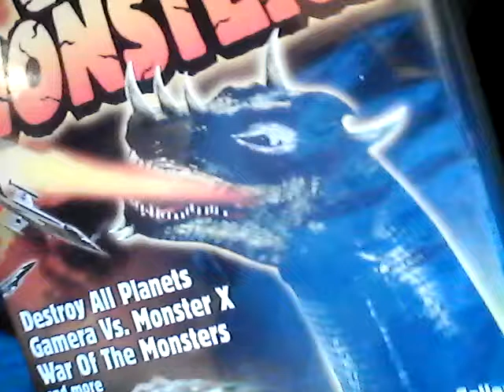Unidentified Monster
I really am curious to know who this guy is.